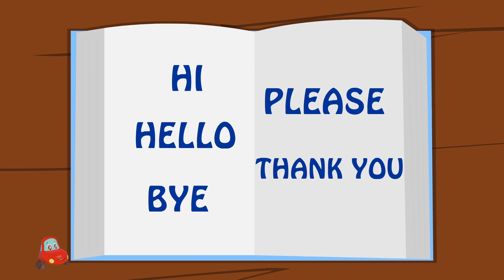Finger Family + More Nursery Rhymes & Baby Songs by Little Red Car